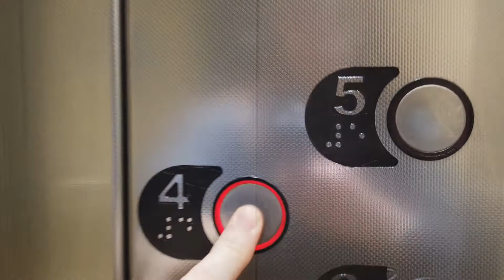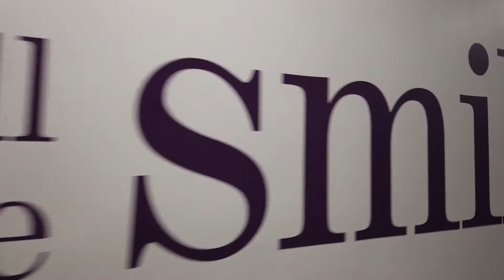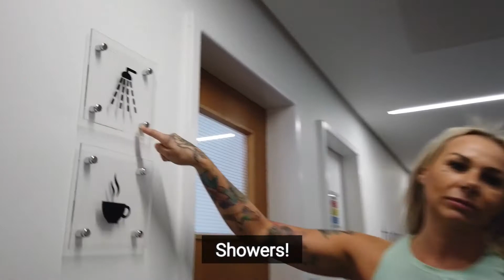Alive & Well - The Void: Class Walkthrough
While we adapt to the new way of working out, we have temporarily moved our gym classes to 'The Void' in Chadwick House. Our Reception Manager Magda is here to walk you through our new one way system, how to get to your class, where to leave, and how to find the showers afterwards!

See you soon at The Void!